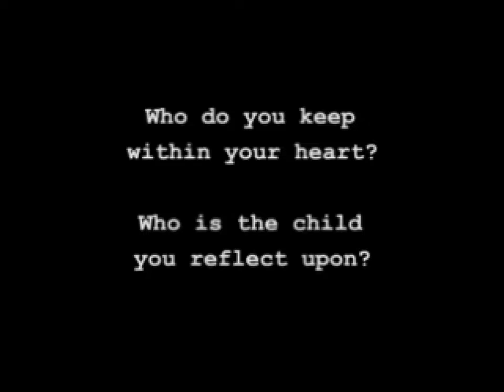Let's Play Jade Cocoon: Story of the Tamamayu - Part 12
In this video I complete Day 7.